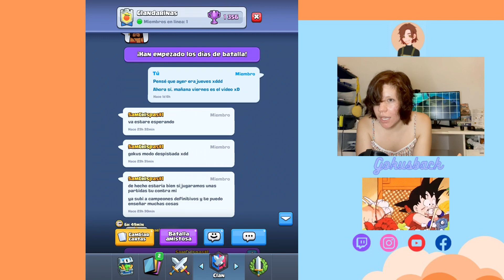REMONTANDO a FINAL de TEMPORADA 🥵🥵 | Clash Royale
llámenme loca pero según yo este mazo ya lo había jugado, es un ciclado de monta rayo mosquetera y caballero, claro que tiene más cartas pero son de esas baratas para no hacer tan pesado el mazo!
No les haré nada de spoiler del video xD pero el mazo está ok, me falta mucho dominarlo!